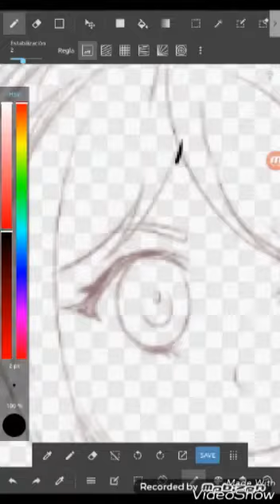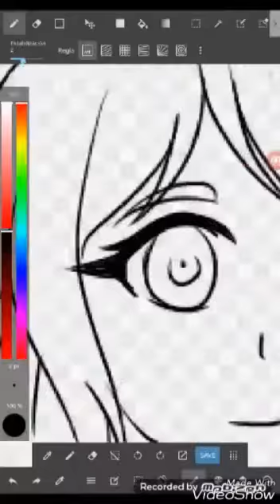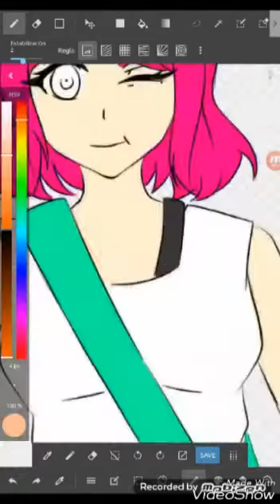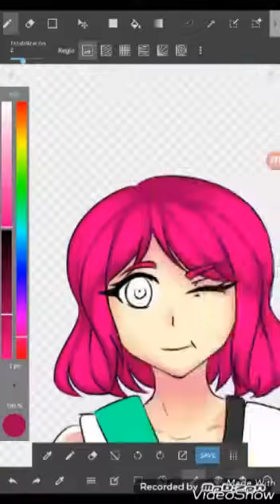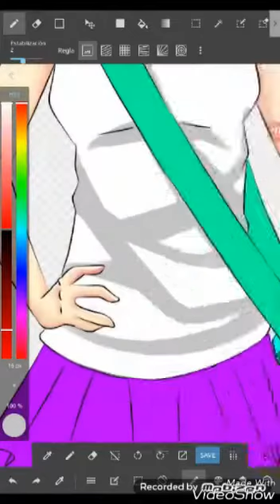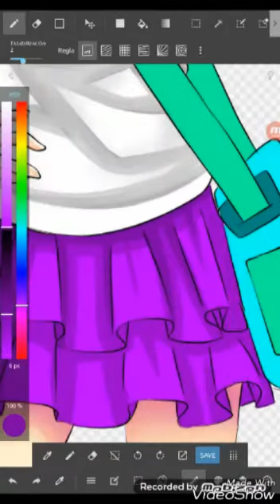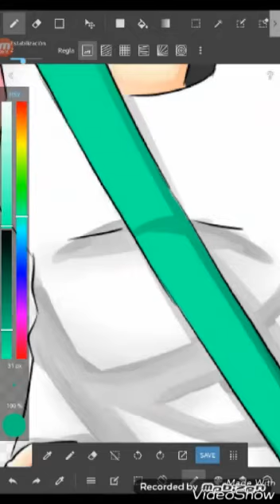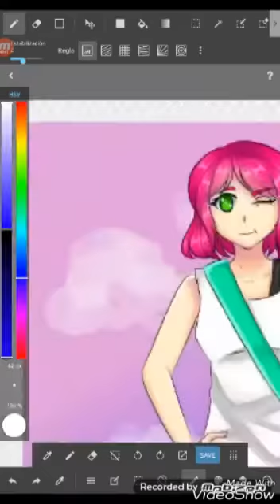My first Speedpaint on Medibang!!! [Oc]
Song: We don't believe what's on tv - Twenty one pilots